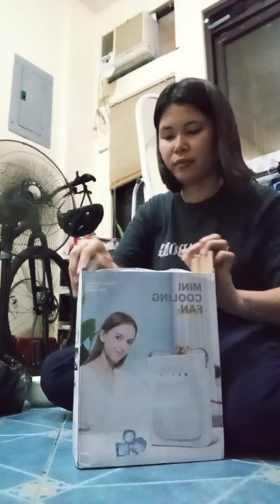Mini Cooling fan 🙂